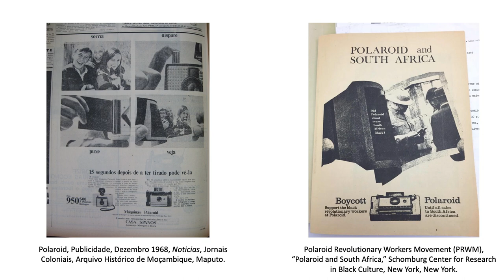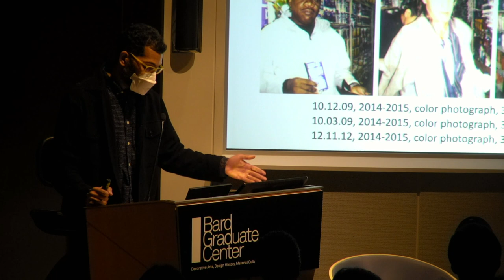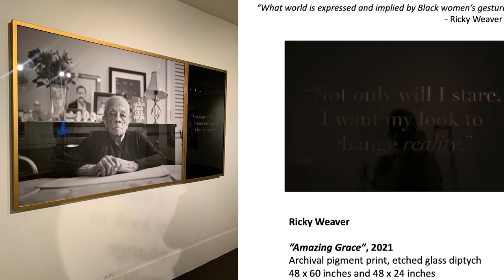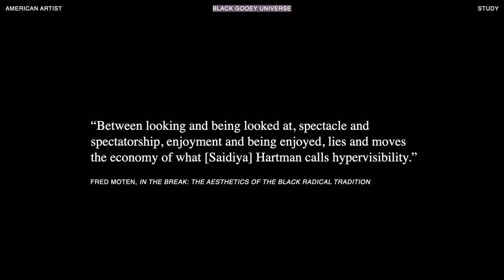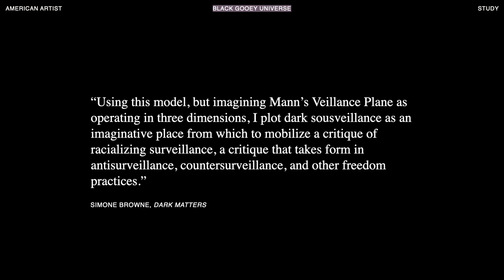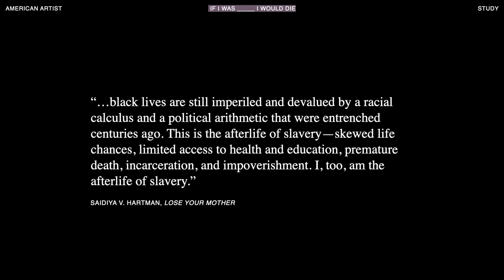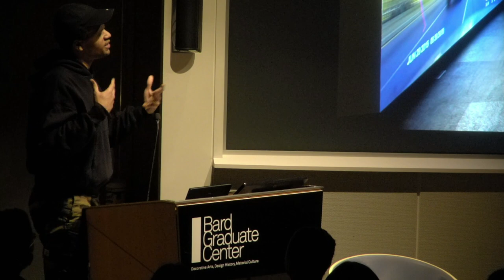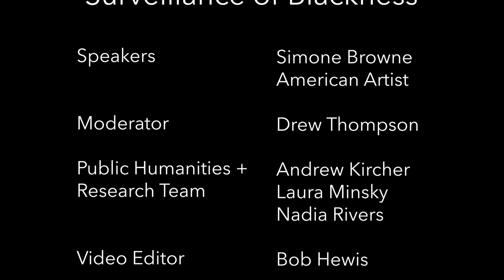Photography and the Surveillance of Blackness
Reflections by Simone Browne (University of Texas at Austin) and American Artist, followed by a conversation with Drew Thompson (BGC)

Join us for the first of three events in which Bard Graduate Center faculty member Drew Thompson explores the Polaroid as an object of Black material culture. In this conversation, Thompson is joined by Simone Browne, sociologist and author of "Dark Matter: On the Surveillance of Blackness," and the acclaimed contemporary artist American Artist.